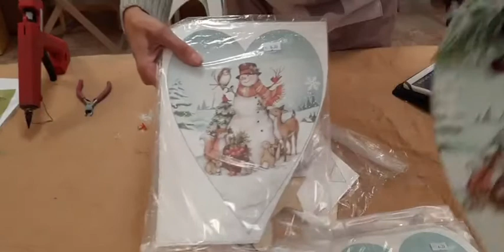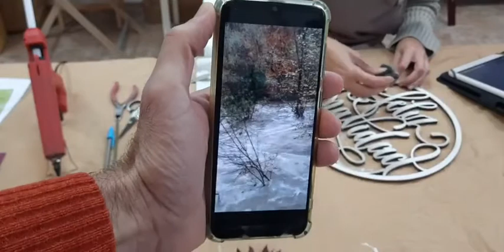Corazón de Navidad ( parte 3)